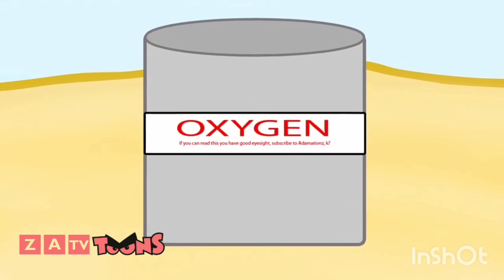Inanimate Insanity On ZATV Toons on (7/17/2019)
Here for Footage on ZATV Toons?.